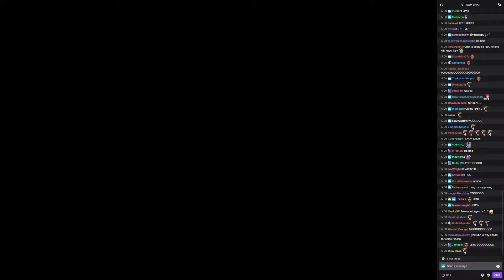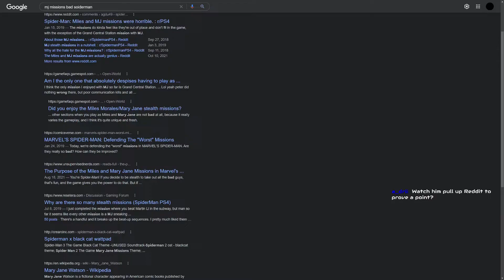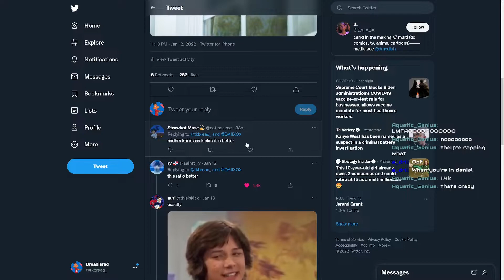WHOS REALLY MESSING WITH ME!?! | BEST OF BREAD #6 (December 2021 - February 2022)